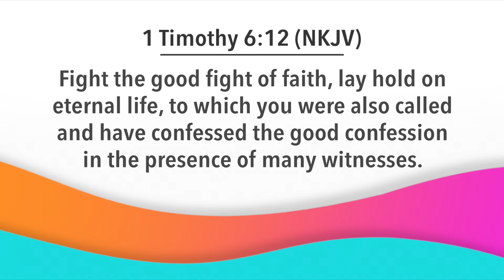Day Break with Bishop Dr. Nana Yiadom-Boakye. 22 10 20